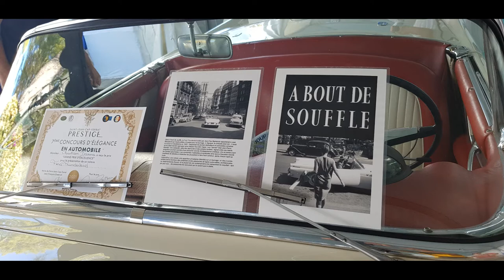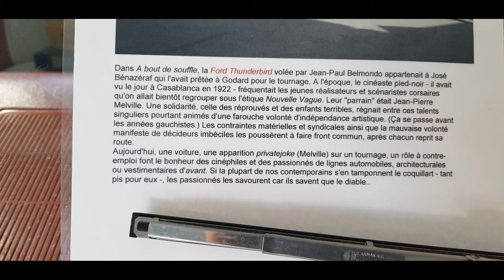Voitures de prestige-VHC St Jean Cap Ferrat 2021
Très belle exposition avec des modèles d'exception.
Magnifique météo, les belles mécaniques ont fait leur show !